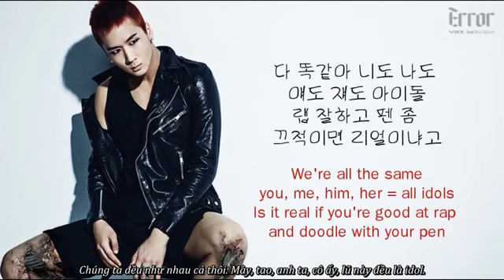Diss hater ravi